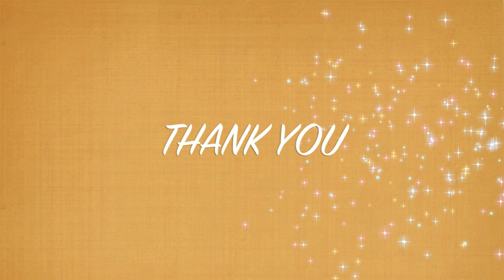[tkanimelover] You Don't Know - 李唯楓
Here's a new cover - favorite OST from this drama.
Please be nice. Thankies all for support!